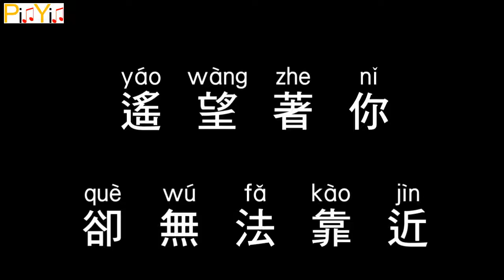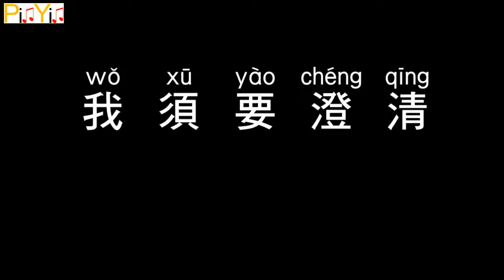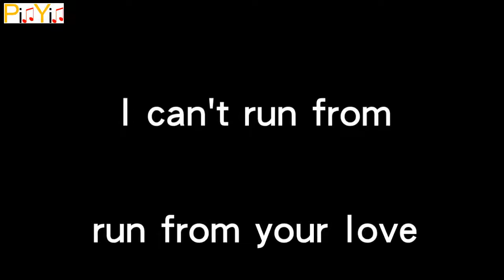Khalil Fong feat. Fifi Rong - Run From Your Love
Pinyin lyrics sync with official MV